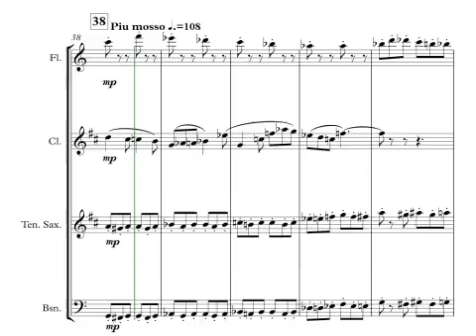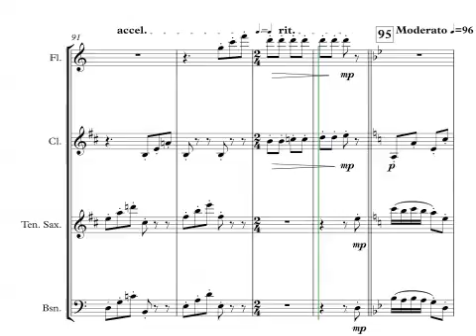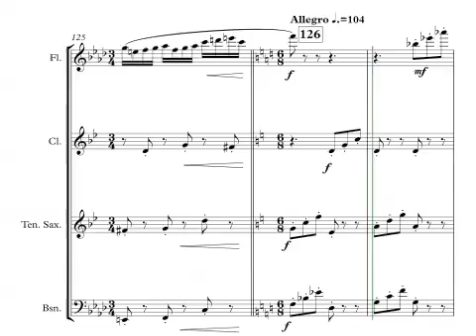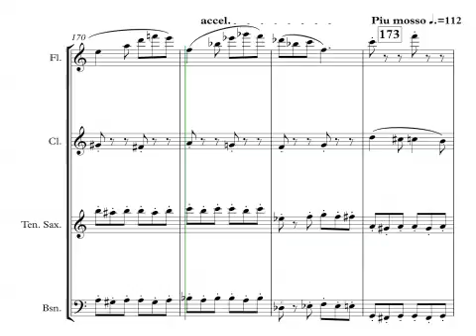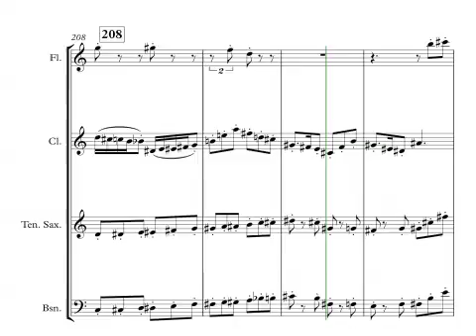Divertimento for Flute, Clarinet and Tenor Saxophone Movement 3